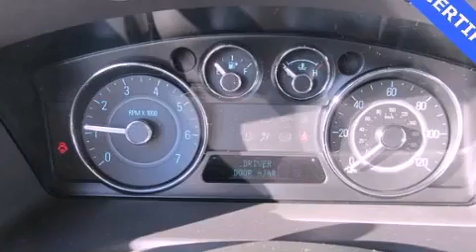2011 Ford Flex Springfield VA 22150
We have been honored to serve the Springfield VA area , we promise that your experience at our dealership will exceed your expectations !

 Year : 2011
 Make : Ford
 Model : Flex
 Engine : Gas V6 3.5L/213
 Trans . : Automatic
 Exterior : Ingot Silver Metallic
 Miles : 12,837
 Interior : Medium Light Stone
 Stock : GP7043